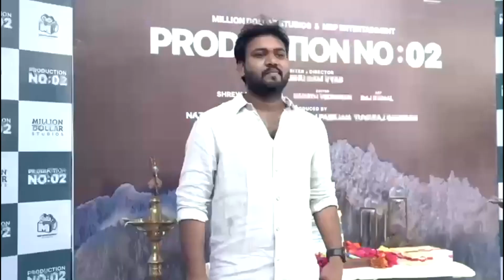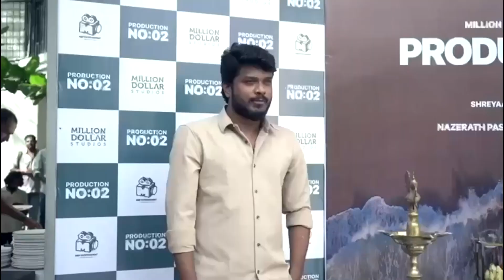Jailer To Thalaivar 170 Exclusive Update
Jailer To Thalaivar 170 Exclusive Update. Did you know what more interesting in it ? Click a video to know that.